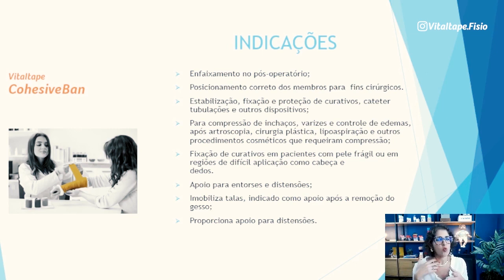Quais são as principais indicações da VitalTape CohesiveBan? - VITALTAPE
A Vitaltape CohesiveBan Premium é uma faixa compressiva elástica, que se adapta a todos os movimentos do corpo.

É indicada para o enfaixamento no pós-operatório, posicionamento correto dos membros para fins cirúrgicos e estabilização, fixação e proteção de curativos.

Além disso, essa faixa é muito fácil de aplicar por ser autoaderente e pode ser cortada com as mãos.